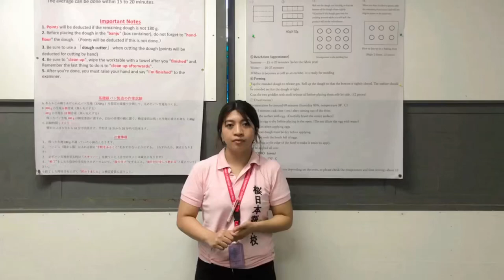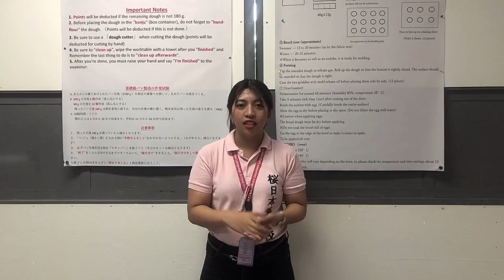Government Exam in Japan for TITP Bakers